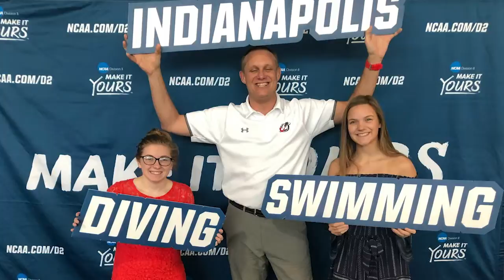Breah Anderson competes at 2019 NCAA National Championships